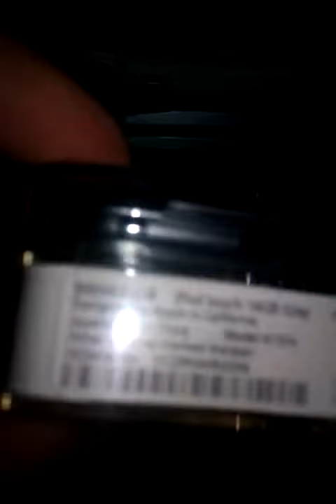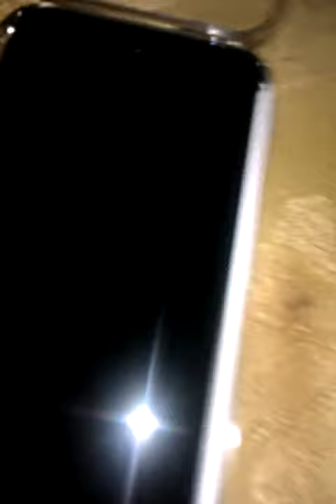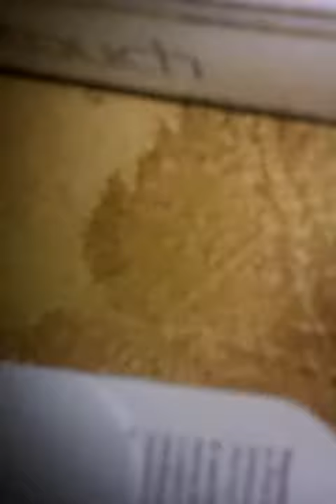iPod Touch 6th Generation unboxing in 2018!!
2.] Rate - Positively.

3.] Like, that like-button!!

4.] comment down, below in a positive - way.